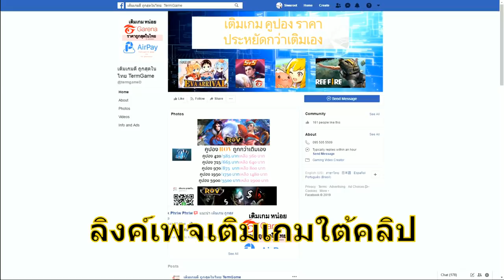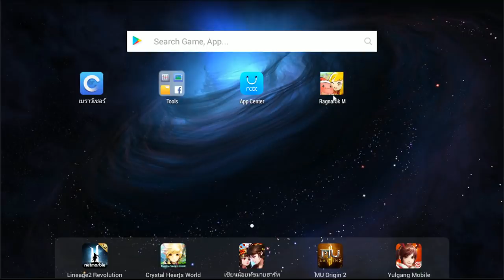1200เหรียญแมวล่าชุดอุลตร้าแมน(มีใครเกลือกว่านี้ก็เอาลิงค์มาแปะเลย) | Ragnarok M eternal love